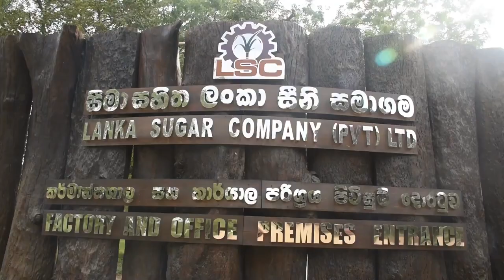Pelwatte, Sevenagala sugar factories turn profit making ventures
Lanka Sugar Company (Pvt) Ltd (LSCPL), under which the  Pelwatta and Sevanagala factories operate have been hitting new targets in production in  both sugar and ethanol since 2020, making profits and addressing long standing issues faced by the around 6,000 workers  attached to these two entities.